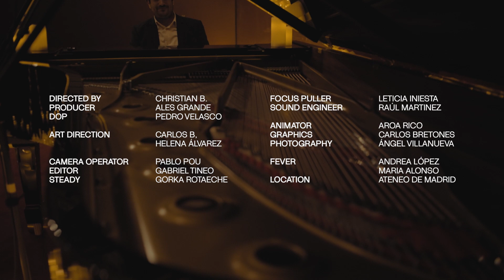Candlelight Original Sessions: Harold López-Nussa – ‘El Clarín de la Selva’ | Fever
Enjoy ‘El Clarín de la Selva’, a song from Havana-based pianist and composer Harold López-Nussa.

Candlelight Original Sessions are a unique musical and sensorial experience in the stunning ambiance of Candlelight. These concerts allow you to enjoy some of the original works of our artists in a completely new way and in various spectacular locations.

Fever presents Candlelight Original Sessions
Artist: Harold Lopez-Nussa
Location: Ateneo de Madrid